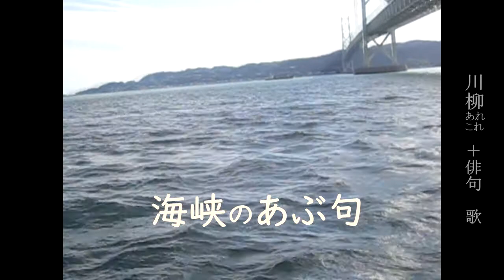海峡のあぶ句 短編の十二 川柳彼是＋俳 拒んでも…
【🔷海峡のあぶ句🔷川柳/俳句🔷】の再生リスト　@MrRksign